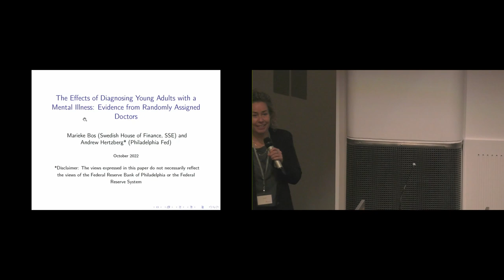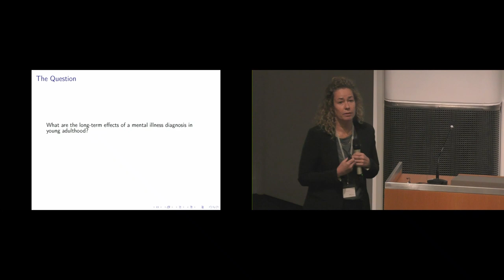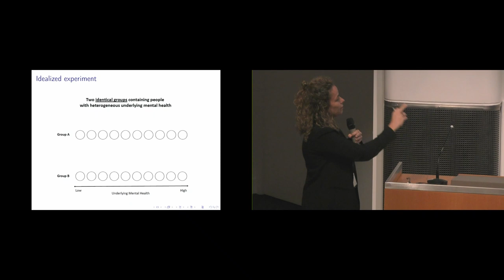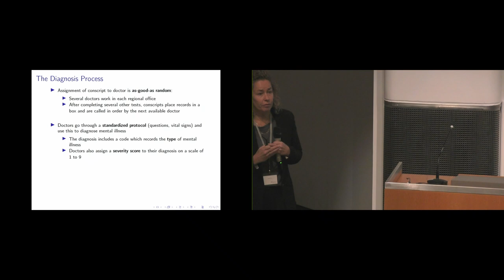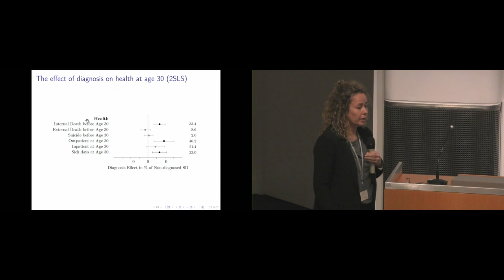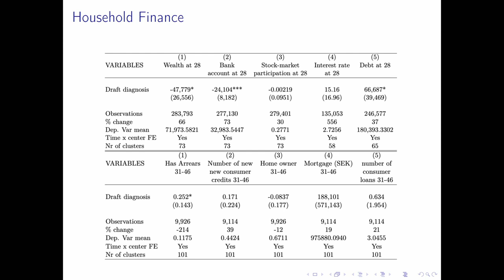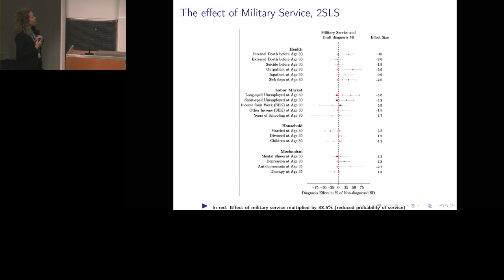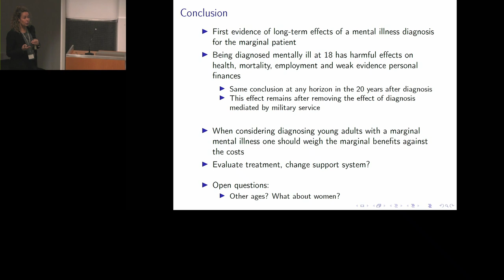Presentation: The long-run impact of a marginal mental health diagnosis on income, wealth and health